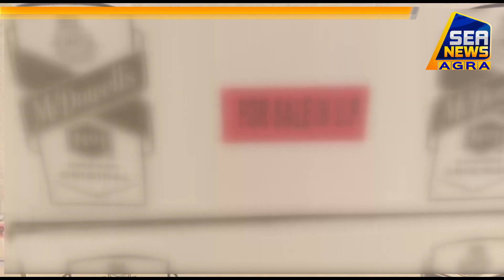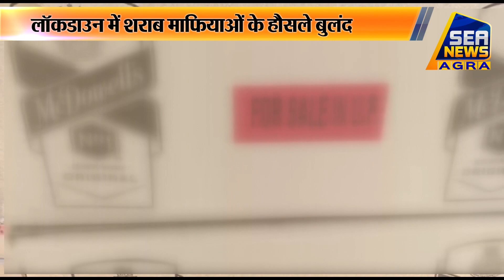एत्मादपुर के गांव मितावली में पकड़ी गई शराब - Sea News Agra